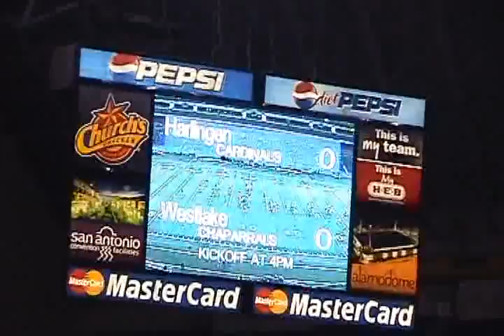Hgn v Aus Westlake first half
The 2008 Regional Semifinal playoff game between the Harlingen Cardinals and the Austin Westlake Chapparrals